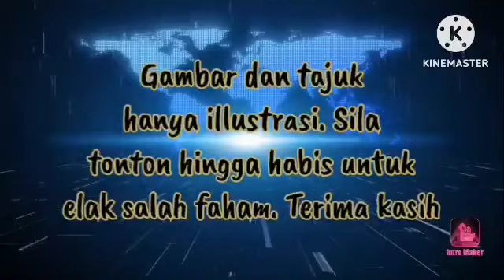MALU TERUK!! KERANA MULUT DIRI SENDIRI MUSNAH !